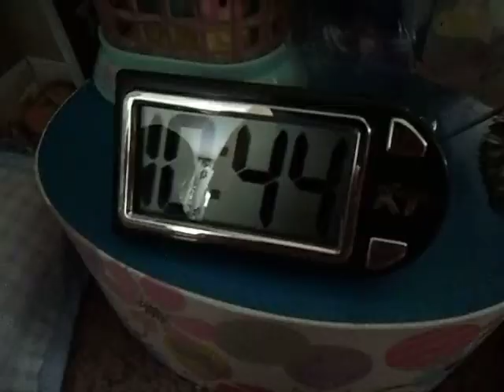How Graceful...Read description...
This is an AG Stopmotion movie that i made while I was bored! Sorry its short.Here is the story:
Allison is dancing and she waves her arms cuz she was tripping. Then she propped her self up on her bed. Does that make it less confusing? xD I am NOT good at story sm's... OBVIOUSLY! xD